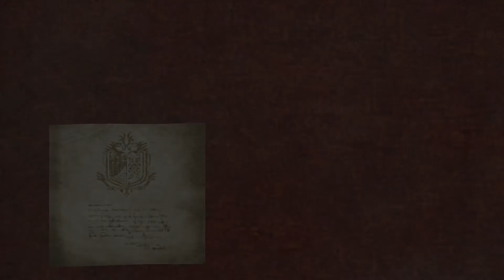Monster Hunter World Demo - Part 5: Great Jagras - Lance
We come across him at 7:30